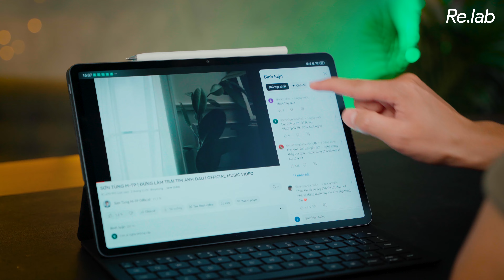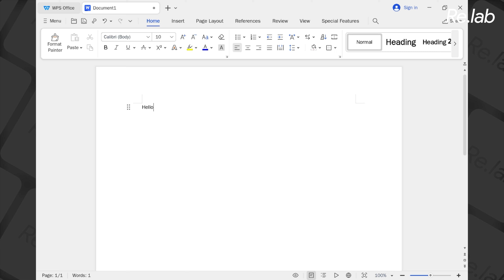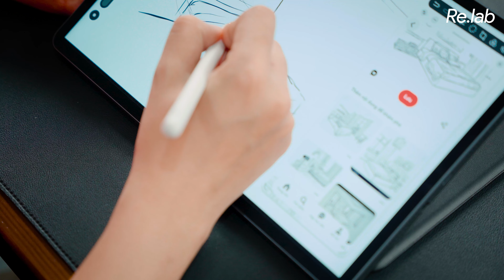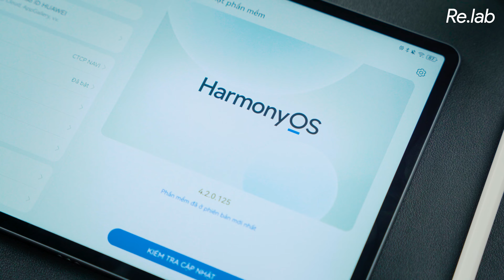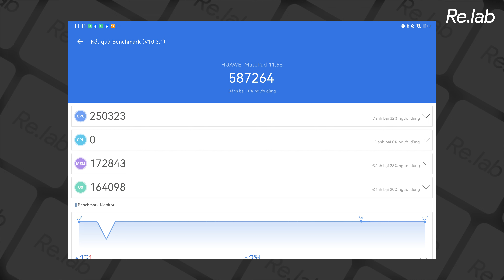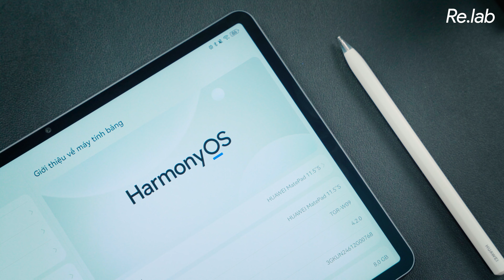Đánh giá Huawei MatePad 11.5”S: Sẵn sàng sống không cần Google?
Quay phim:  Đức Cỏn
Hậu kỳ: Đức Cỏn
Reviewer|VJ: @hoangminhhieu812
Script: @DuyAnt1608  @hoangminhhieu812

Menu
00:00 Intro
00:32 Cảm giác sử dụng màn hình Matte
02:39 Góc Nhìn Designer
03:06 Nhược điểm màn hình Matte
04:07 Khả năng làm việc
05:08 Trải nghiệm Go Paint
06:06 HarmonyOS
06:56 Khả năng giải trí
07:40 Cấu Hình
08:09 Tổng Kết